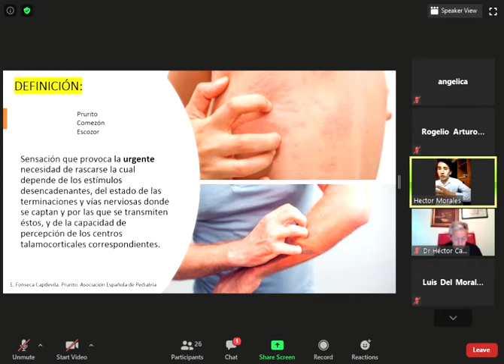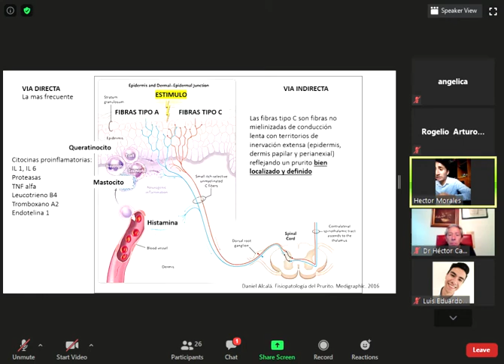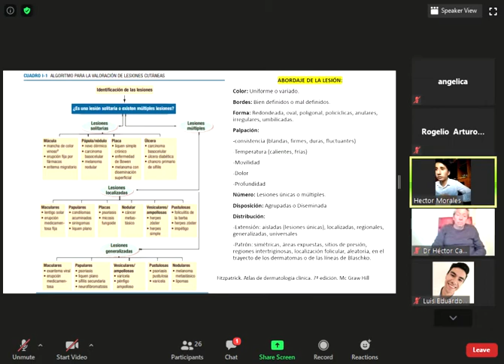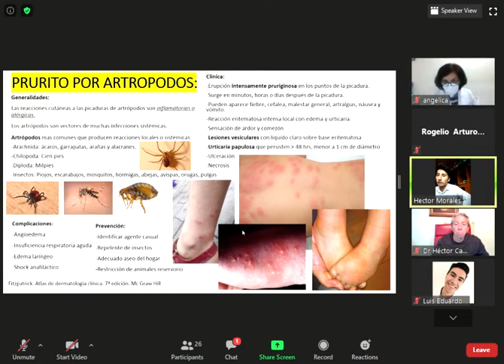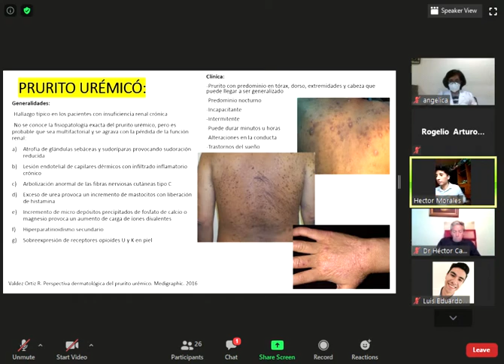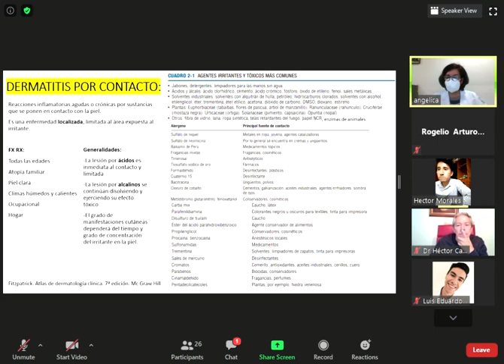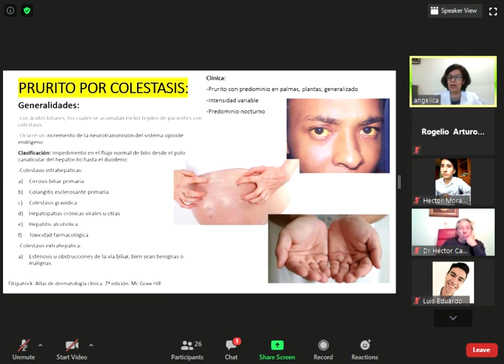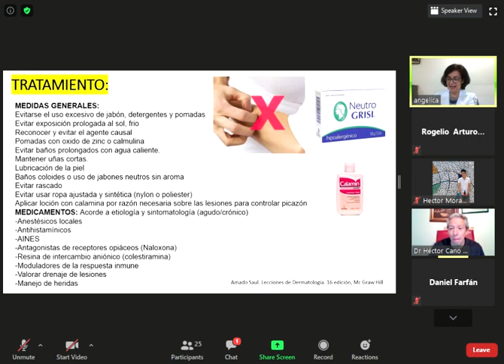Síndrome Pruriginoso | The Breed (la raza en inglés)